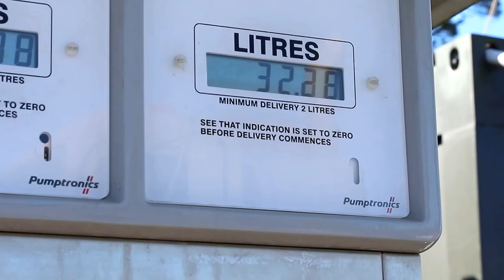3ID Sustainment Brigade 9-Month Deployment in Poland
U.S. Army Soldiers assigned to the 3rd Division Sustainment Brigade, 3rd Infantry Division, complete a nine-month deployment to provide sustainment command and control and support to forward-stationed U.S. and allied forces as part of rotation of forces in Poland.

Provider Soldiers complete deployment to Europe
POWIDZ, POLAND
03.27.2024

The brigade supported multinational training with allies and regional security partners to increase military interoperability and deter adversaries in the European Theater. Dubbed Task Force Provider, the brigade led a multi-composition sustainment force including active Army, reserve and National Guard units from across the nation and conducts sustainment operations across more than 13 countries across Europe. (Video by Spc. Elsi Delgado)

Film Credits: Video by Spc. Elsi Delgado
3rd Division Sustainment Brigade